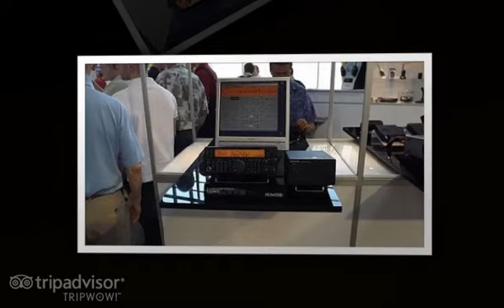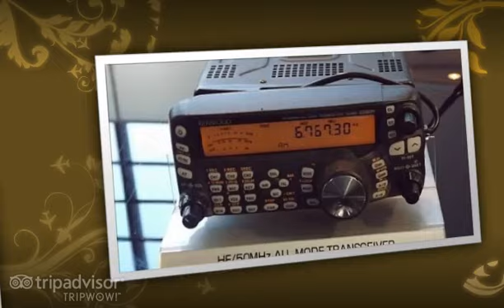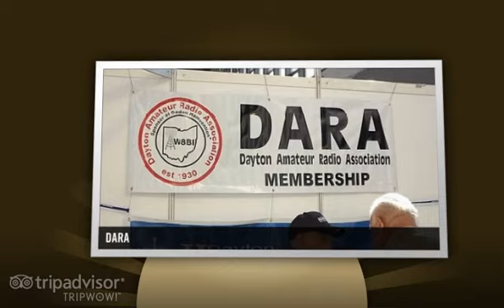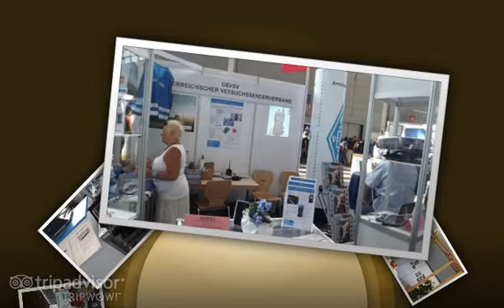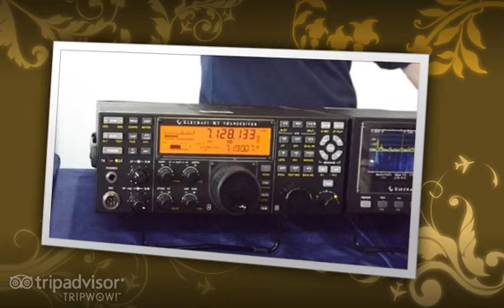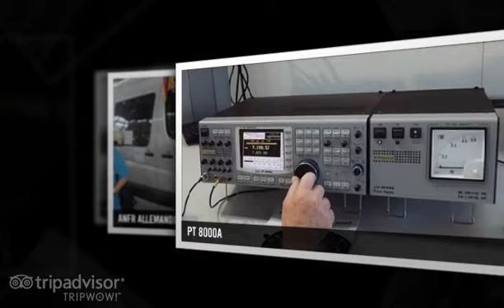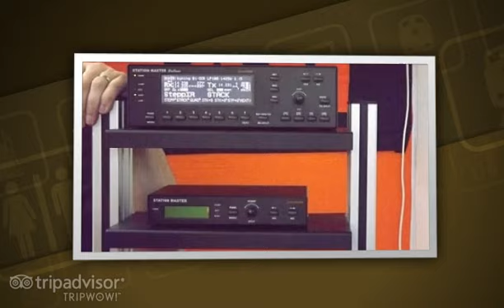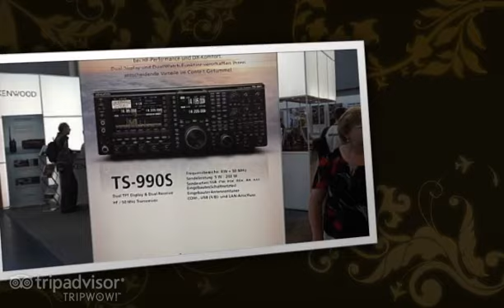Ham radio Friedrichshafen 2012